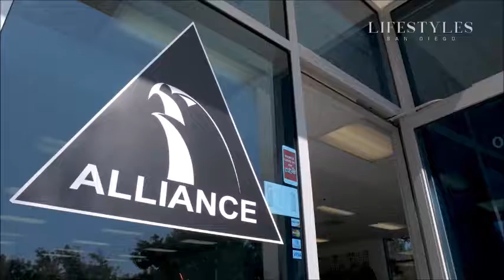Ju Jitsu Studio